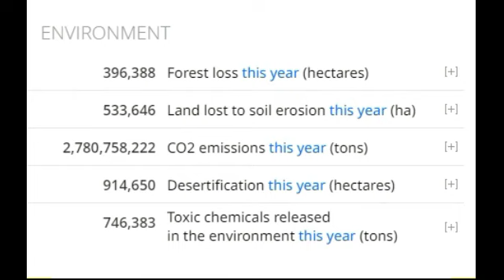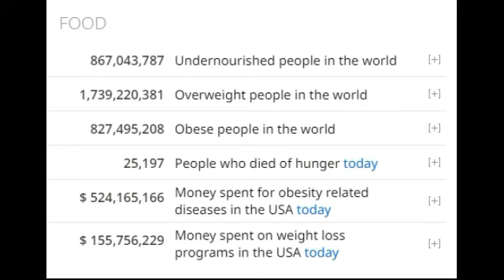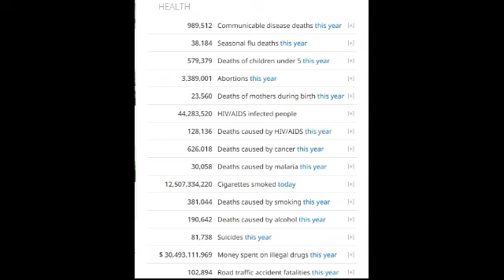12 billion cigarettes smoked today, $ 3 billion spent on illegal drugs, etc [statistics]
Sources :: worldometers.info